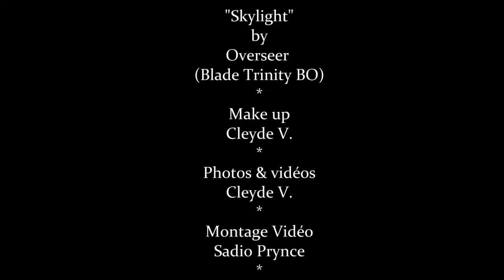Sadio Prynce - Blade snipes fof - Paris Games Week 2013 / Part 2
Fichier vidéo partagé de sadioprynce.